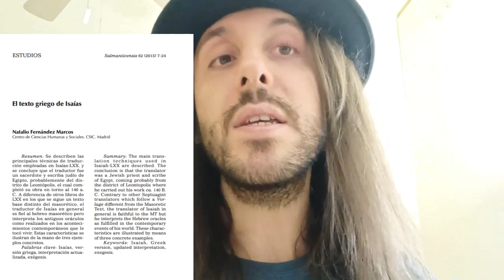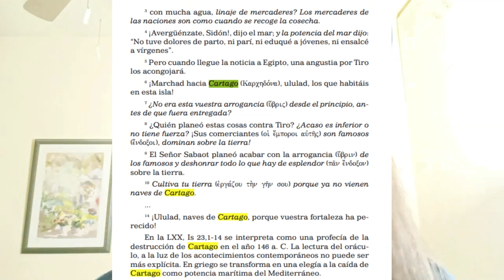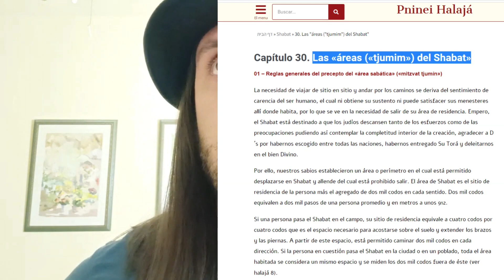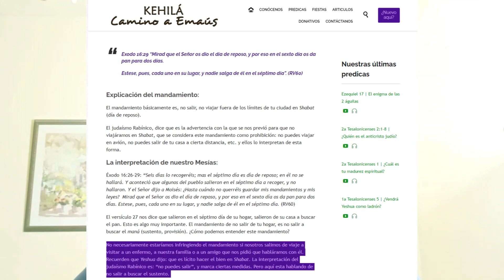Jaime Guzmán nos saluda desde la Residencia. Retratando a Raíces Hebreas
NO TE PIERDAS: "Descifrando los Secretos de la Cábala. Un Profundo Viaje a sus Verdaderos Misterios."
Hoy respondemos al vídeo que nos hicieron en el canal de Yeshua+Torá=Verdad de Ángel.
Intervinieron: Jaime Guzmán, Darío y Ángel.